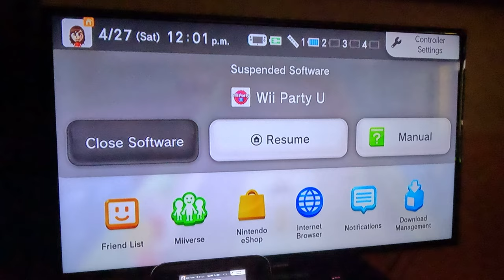(2ND TRY) Wii Party U - Highway Rollers (SCBJ 2.0 vs Beginner Difficulty, 4K60fps, Part 3)